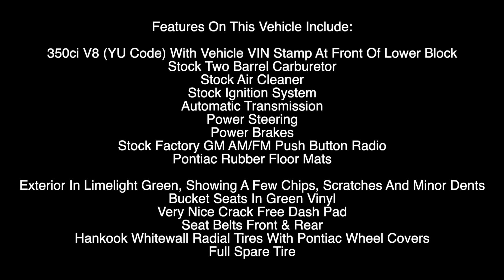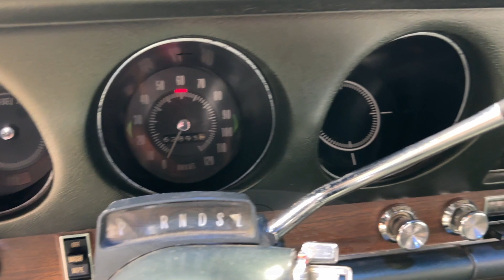1969 Pontiac Lemans ***FOR SALE***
VERY NICE SURVIVOR, FANTASTIC DRIVER
LeMans - It Is Named For The French City Of Le Mans, Which Has Been The Site Of The 24 Hours Of Le Mans, The World's Oldest Active Endurance Sports Car Race Since It Began In 1923.

The Third Generation - Introduced In 1968 And Produced Through 1972. The Tempest LeMans Line Received A Minor Styling Update For 1969, With New Taillight And Grille Treatments.
Title Records Back To Oregon Ownership,

Features On This Vehicle Include:

350ci V8 (YU Code) With Vehicle VIN Stamp At Front Of Lower Block
Stock Two Barrel Carburetor
Stock Air Cleaner
Stock Ignition System
Automatic Transmission
Power Steering
Power Brakes
Stock Factory GM AM/FM Push Button Radio
Pontiac Rubber Floor Mats

Exterior In Limelight Green, Showing A Few Chips, Scratches And Minor Dents
Bucket Seats In Green Vinyl
Very Nice Crack Free Dash Pad
Seat Belts Front & Rear
Hankook Whitewall Radial Tires With Pontiac Wheel Covers
Full Spare Tire